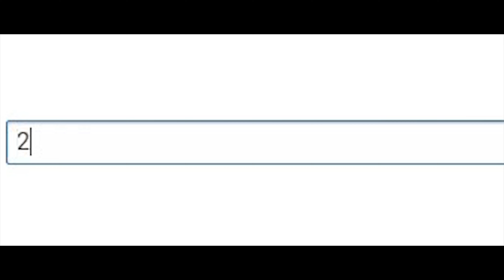LE3 - 2face's gone...Le3 ON!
Kolejny etap został określony mianem: Le3

Yo!